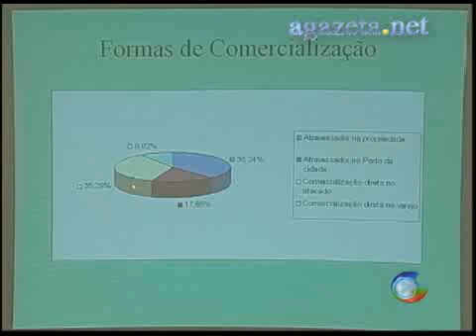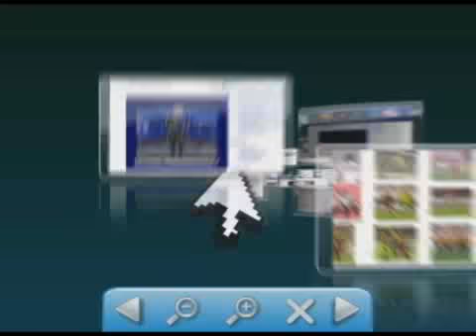Embrapa faz seminárioa com produtores de Banana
Embrapa faz seminárioa com produtores de Banana 💻Para mais informações, acesse